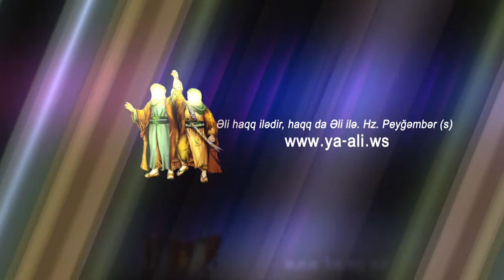Ayetullah Seyid Eli Xameneyi | Cemiyyetde qadinlarin rolu | 26 | HD